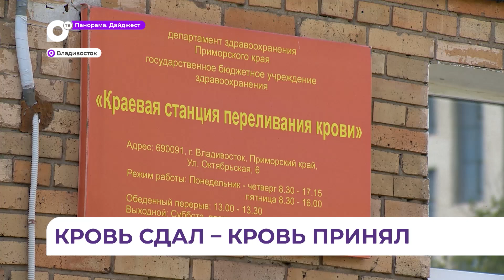В Приморье совместно с Госавтоинспекцией проводится акция «Авто-мотоДонор»